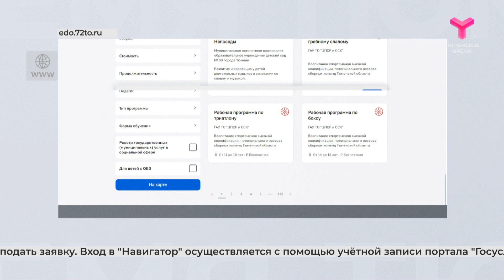Записать ребёнка в кружок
Тюменцы смогут записать детей в кружки и секции. Запись будет вестись в два этапа.  Первый уже стартовал.